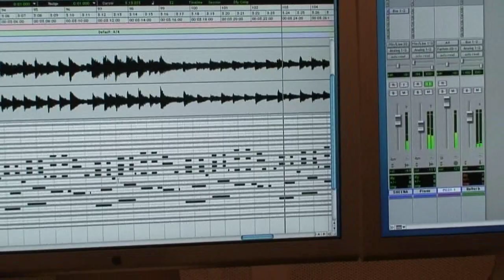If I Were A Boy - Beyoncé - ( SheenaMelwani )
Beyonce - If I Were a Boy and Single Ladies have been requested many times, so here's If I Were a Boy. Single ladies may follow (if I learn the dance)!